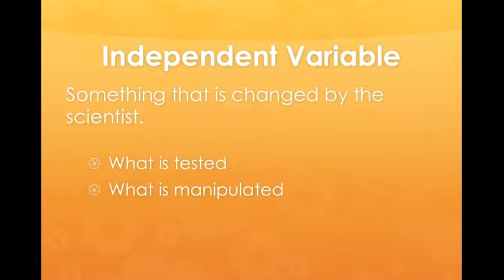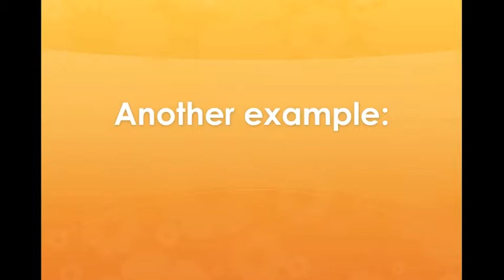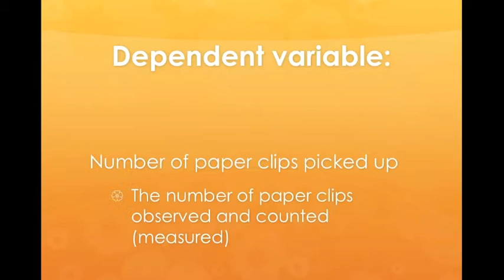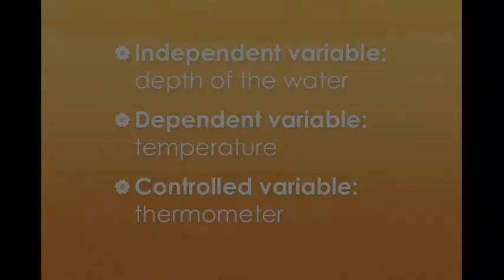iknowsci - Know Your Variables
i.know.sci
Indigenous Knowledge and Science is an online introductory science course. It is for learning at your own pace. Check out the facebook page for more details: